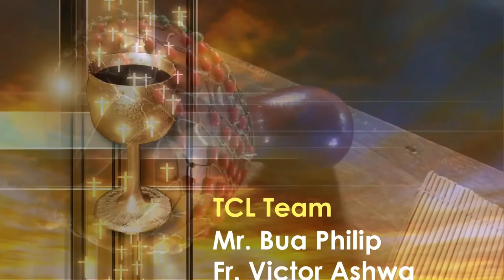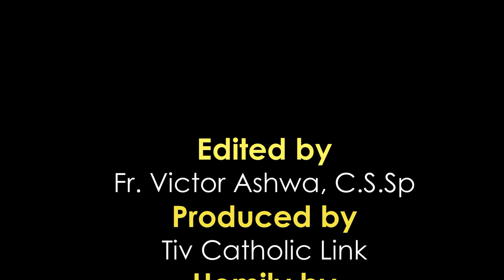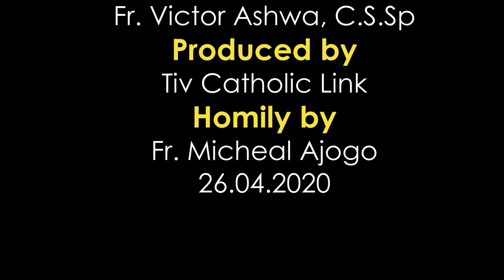Mpase u Lohodedoo u Lahadi u sha Utaa ken Shie u Isita, Inyom i A sha zwa u Fada Micheal Ajogo